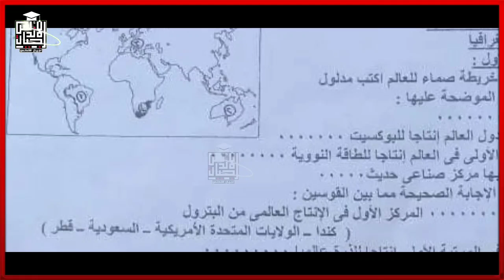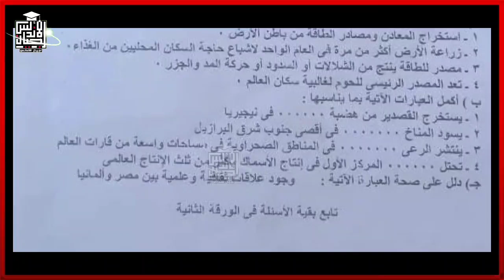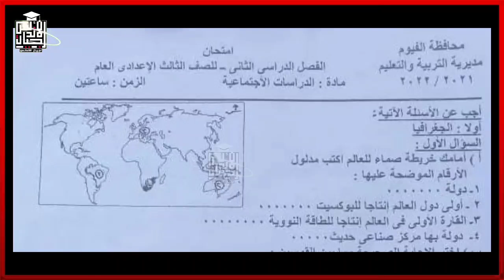ليلة الامتحان في الجغرافيا للصف الثالث الاعدادي دراسات اجتماعيه ترم ثاني | امتحان الفيوم | هام جدااا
مراجعه شاملة للصف الثالث الاعدادي دراسات اجتماعيه | ليلة الامتحان في الدراسات الإجتماعية
منهج الصف الثالث الاعدادي ترم ثاني كاملا دراسات اجتماعيه علي قناة اجيال الاندلس وتطبيق اجيال الاندلس وموقع اجيال الاندلس
👈الجغرافيا شرح +مراجعه
شرح درس النشاط الزراعي وموارده في العالم | وحدة اولي |ترم ثاني دراسات اجتماعيه
شرح درس الرعي والثروة الحيوانية والسمكية في العالم | دراسات اجتماعية للصف الثالث الاعدادي
شرح درس النشاط التعديني والصناعي في العالم دراسات اجتماعيه للصف الثالث الاعدادي
درس جمهورية الهند للصف الثالث الاعدادي دراسات اجتماعيه ترم ثاني ‎@اجيال الاندلس
👈 تاريخ شرح+مراجعه
ثورة ٢٣ يوليو
مراجعه شامله للصف الثالث الاعدادي ترم ثاني